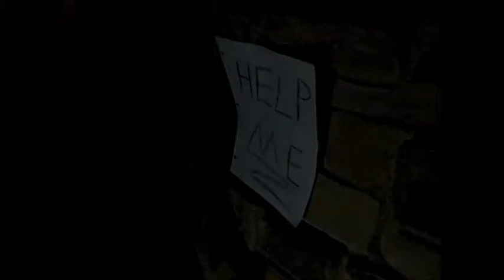Behind The Scenes Of Slender-Man In Real Life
The behind the scenes of us making the slender man in real life video. watch the actual video at